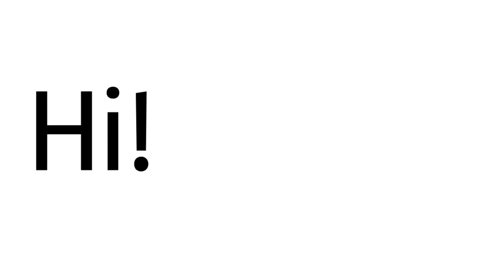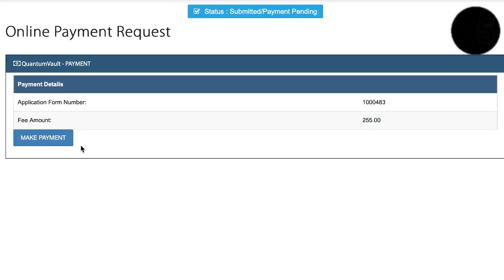Student Events Introduction Video | Best Learning Opportunity In 2020 | QuantumVault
QuantumVault, an International academic organization conducting educational events for school teachers & students globally, presents THREE International events for students of Grades III to X to help them develop & sharpen their 21st Century skills of Creativity, Critical thinking, Communication & Collaboration. The events help in enhancing 'Observational Skills' and 'Problem Solving Ability'

The Three International Events are:
❇️The EnviroQuiz: December 4, 5 & 6, 2020
❇️The Sci-Pi Quiz: December 11,12 & 13, 2020
❇️The Wizard: December 19 & 20, 2020

⏺️ All three are AI Proctored Online Events for you to appear from the comfort of your home!

Hurry!! Register Now!!

⚠️Make sure you enroll in time to get your preferred Event Date & Time Slot!